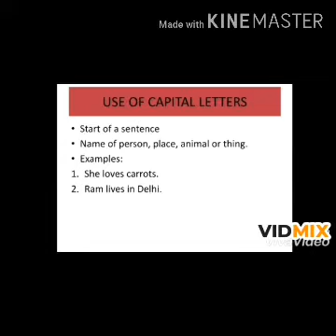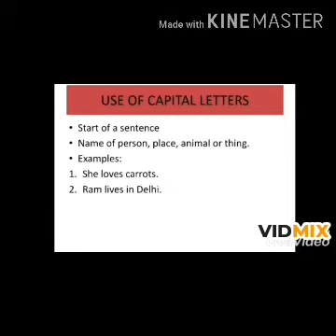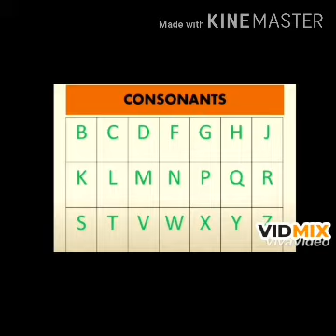ENGLISH GRAMMAR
CLASS - I